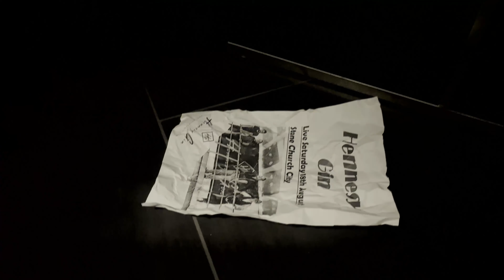Hennesy Gin - S.A.N.D.R.A.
Lyrics:
A touch of desire captivated my soul
With tears in her eyes she let herself go
It's the first time
It's the last time
She enjoys it, she still loves it

She moves perfectly with every beat
Is she from this world? is she from this world?
Nobody nobody knows her
Nobody nobody has ever seen her
Nobody noticed it, nobody wants to see
It's a tear of joy it's a tear of sadness
She looks right through me
Would like to, would like to enter her world

Her glitz is reflected in every light
Whom she desires, whom she worships
Addicted she waits for the next bar
But her tears, but her tears don't dry